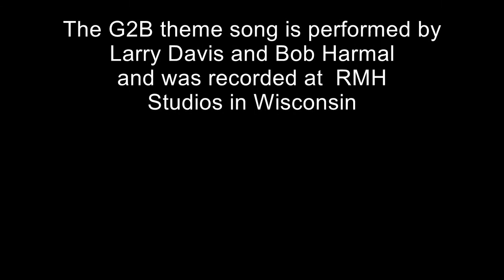Guys Games and Beer Ep. 77: Killing Fools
Hang out with the fine gentlemen from Guys Games and Beer as they play their favorite zombie game: Killing Floor while chatting about what they have been playing and generally talking smack about each other's zombie slaying prowess.